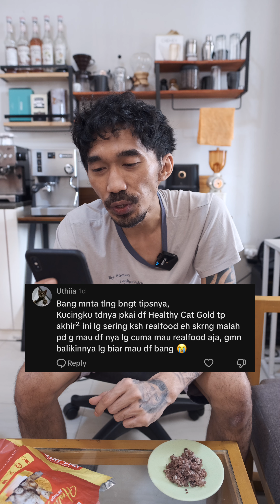Kucing Dikasih Real Food Jadi Gak Mau Makan Dry Food?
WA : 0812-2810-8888